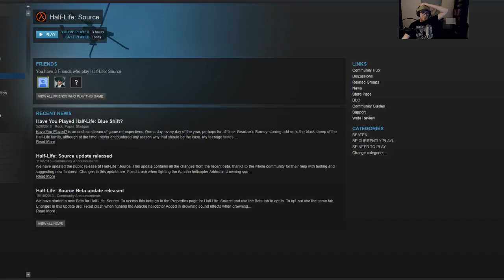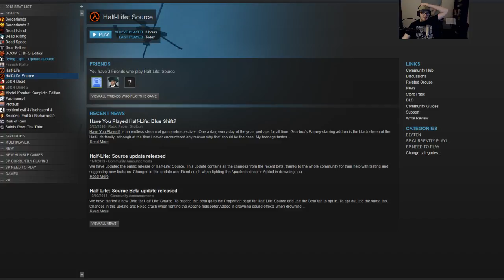HALF LIFE | Attack of the Killer Tentacle Things | Part 1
On this part of my playthrough of Half Life, I learn how to waste ammo, crawl through vents, get yelled at by scientists, open a portal to an alien universe, and have the volume turned up way too loud!